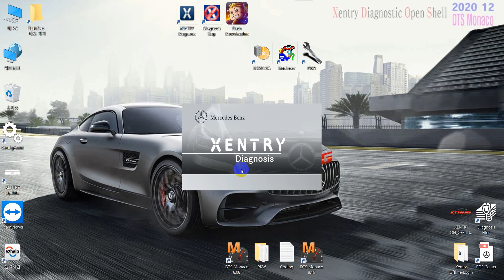Xentry by pass login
Xentry by pass Login alert.